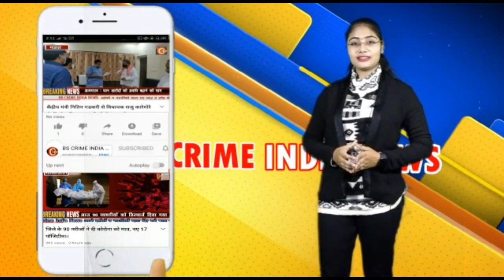दिनदहाड़े हूई चोरी , महज 4 घंटो कि मशक्कत से पकडा गया चोर !!!